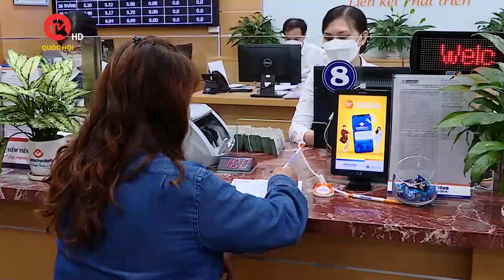Đã có 22 ngân hàng thương mại giảm lãi suất cho vay từ ngày 6/3 | Truyền hình Quốc Hội Việt Nam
Truyền hình Quốc Hội Việt Nam | Sáng 6/3, Ngân hàng Nhà nước cho biết, trong tháng 2/2023, mặt bằng lãi suất đã ổn định và thực tế, lãi suất trên thị trường đã có xu hướng giảm.